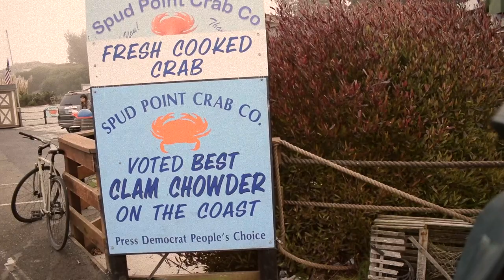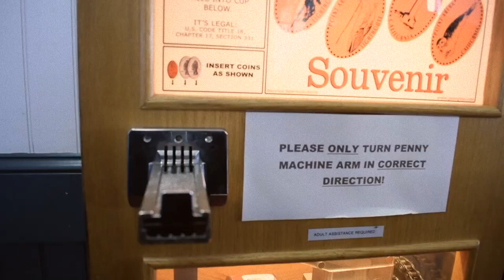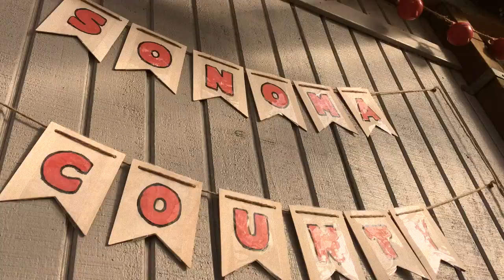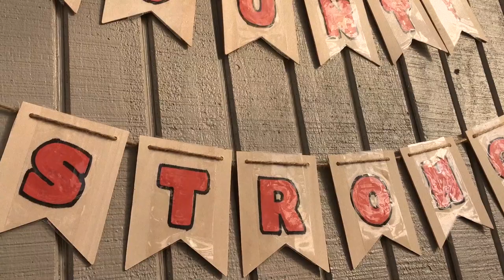P O I N T A R E N A , C A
Spent the weekend in Point Arena, CA!

Gear:
it's just an iphone...